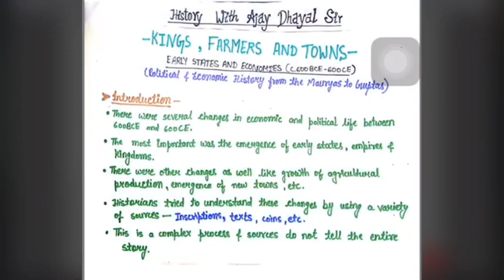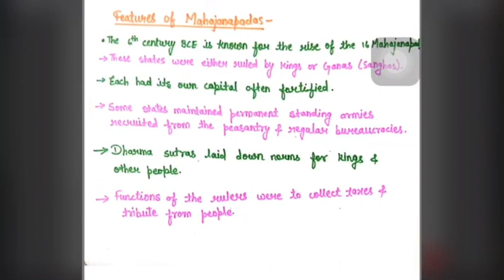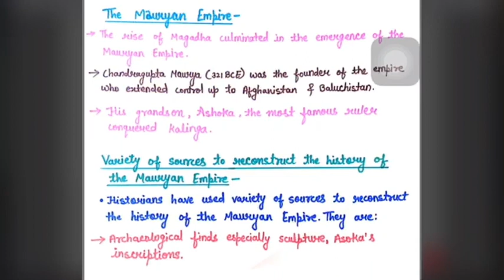CLASS 12TH HISTORY || THEME 2| KINGS , FARMERS AND TOWNS|| NCERT || PART - 1 || BY AJAY DHAYAL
This is the first part of chapter no - 2 .

By - Ajay Dhayal sir